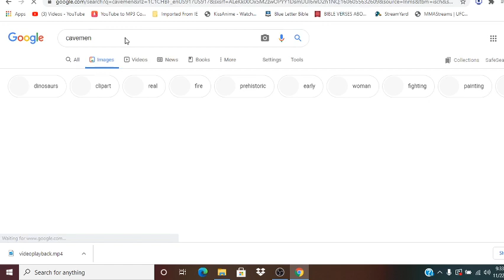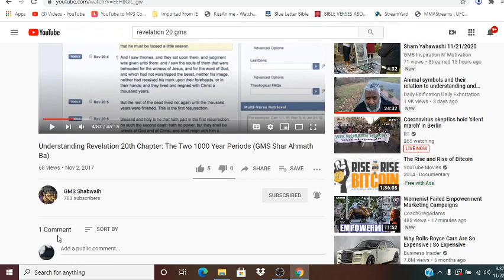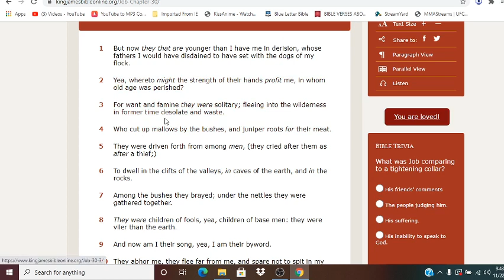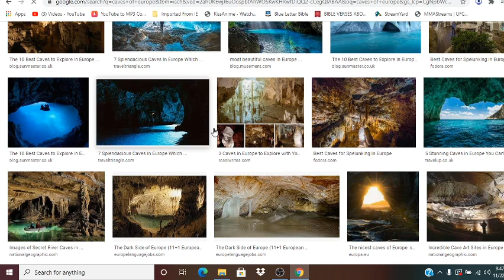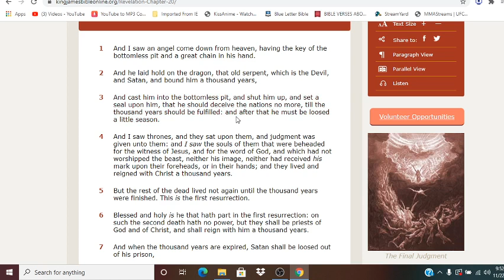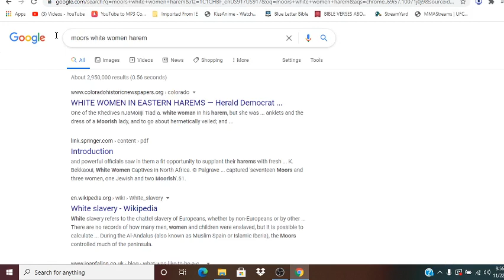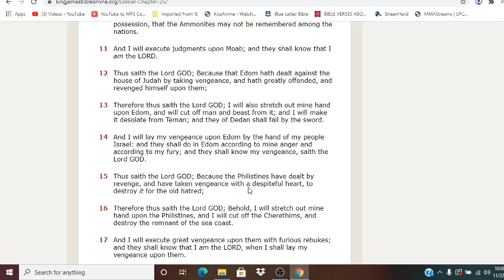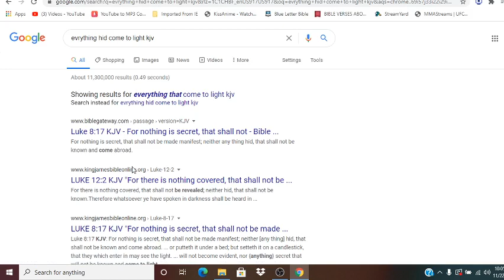The Cavemen, The Dark Ages, & The Truth